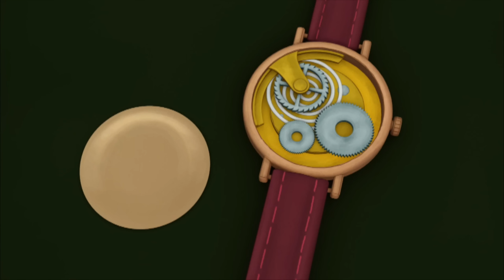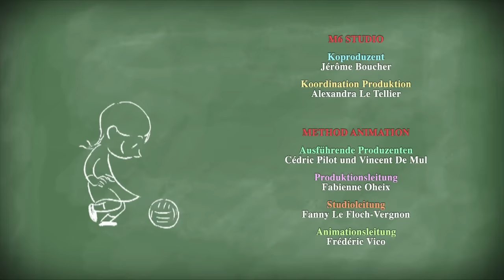Der kleine Nick: Staffel 1, Folge 21 "Oma kommt zu Besuch" GANZE FOLGE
Weil ihre Heizung kaputt ist, kommt Nicks Oma zu Besuch. Deswegen schlafen die Eltern im Wohnzimmer und Nicks Vater wacht am nächsten Morgen mit einem Hexenschuss auf...